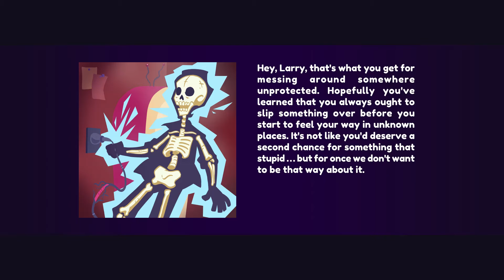Starman Plays Leisure Suit Larry: Wet Dreams Don't Dry - Part 3 (NSFW)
In which we get ourselves a piPhone and start setting up our Timber profile so we can start finding hot babes looking to hook up. But first we must appease the IT gods by getting various sundry items. Unfortunately, since we're not in Japan and there's no handy vending machines, we have to do some work to get soft toilet paper and used panties.